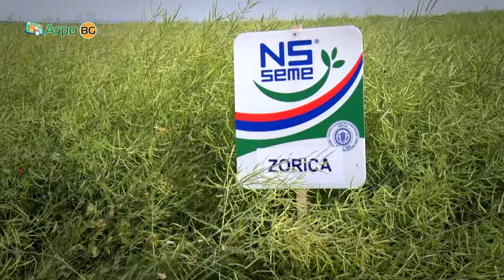Сръбски сортове рапица завземат полетата в Южна България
Пиргос Агро представи предложенията си с опитни полета край с. Генерал Инзово